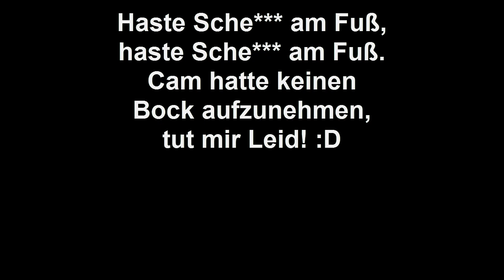From Zero to Hero! - Deal with TOTS Jonas! - FIFA 15 Ultimate Team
Sportspiel, 2014